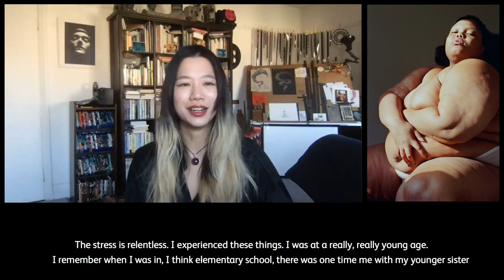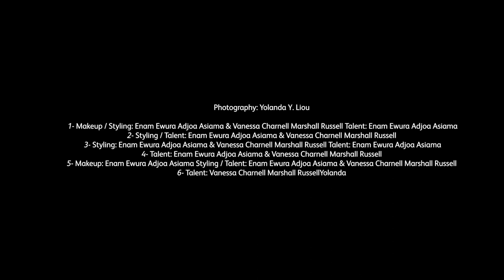An Introduction to Yolanda Y. Liou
Watch as shortlisted photographer Yolanda Y. Liou offers behind scenes insight into the making of her award-winning work.

The Taylor Wessing Photographic Portrait Prize 2020 is on until 31 March 2021